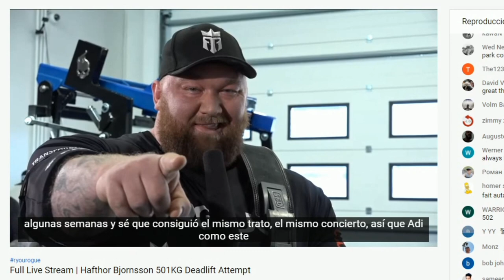Por ESTO👉 se ENFADARON EDDIE HALL y HAFTOR BJORNSSON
Eddie Hall y Haftor Bjornsson, ambos strongman campeones del mundo, ambos con récords mundiales en peso muerto (deadlift) uno con 500kg y el otro con 501kg.

En el 2017 World's Strongest Man, en la prueba del viking press, ambos atletas tuvieron una final controversial, saliendo ganador y hombre mas fuerte del mundo Eddie Hall.

A raíz de esto, su enemistad fue creciendo por diversos acontecimientos...Hasta llegar a un combate de boxeo que se celebrará en Las Vegas en el 2021.